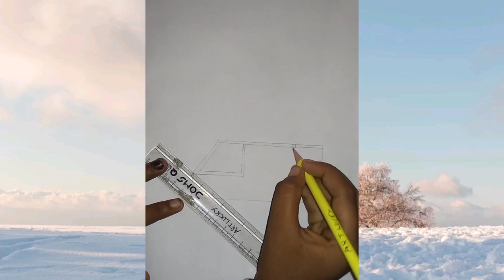AMBULANCE Art of a ambulance Ambulance drawing easy drawing easy drawing Ambulance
art of a ambulance easy drawing easy drawing Ambulance